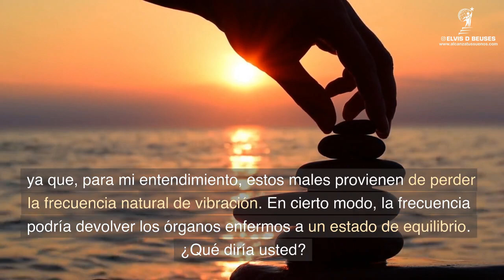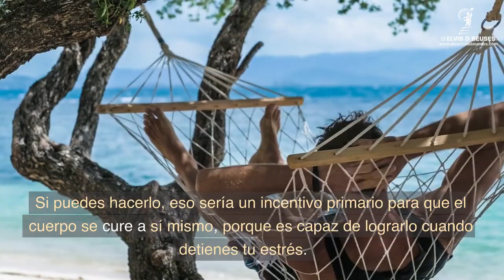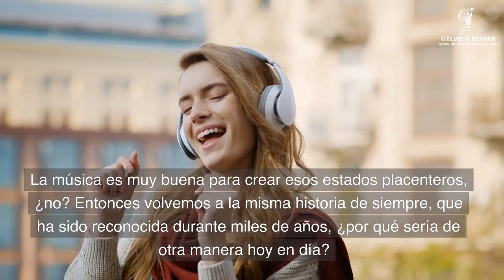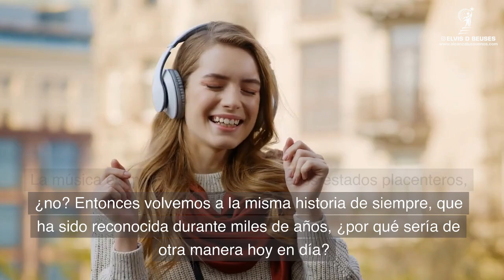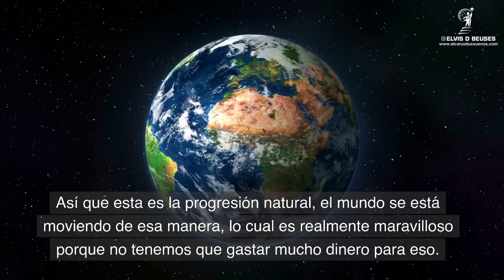Descubre cómo puedes curar cualquier Mal en tu Vida con el Sonido adecuado. Bruce Lipton en español.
Descubre el poder que guardan los sonidos y su relación con tu salud y bienestar tanto físico, como emocional.

Dr. Bruce Lipton:
Libro Dr Lipton: